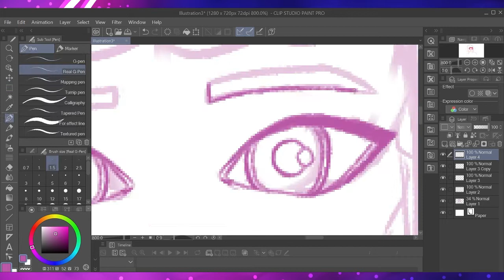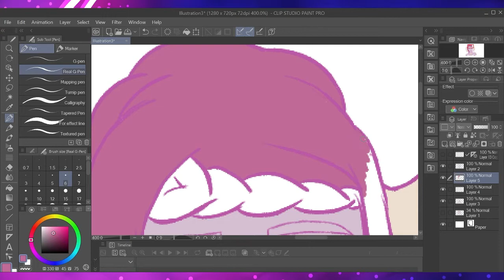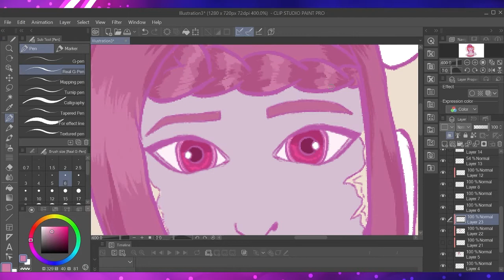Speedpaint || Lilith Phantom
♡  Description ♡
Drew my friend Lilith

♡ More info on Character ♡

♡ Setup ♡
Laptop : Asus ROS Gaming Laptop
Mouse : Trust Gaming GXT 101P Pink
Drawing Tablet : Wacom One 13
Drawing Program : Clip Studio Paint